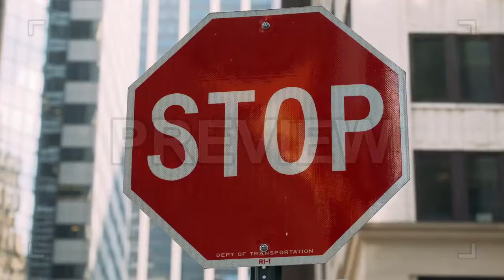Stop Sign On The Street | Stock Video - Motion Array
Item details A red stop sign on the street. ProRes 422 3840x2160 (4K) 29.97 FPS Need to test this clip with your project? Download the preview ProRes 422 3840x2160 (4K) 29.97 FPS

 Stop,Sign,On,The,Street,Micro,Vovk,ProRes,422,3840x2160,(4K),29.97,FPS,Stock,Video